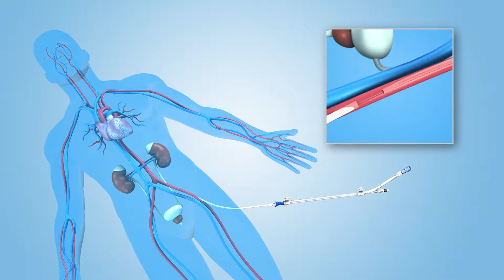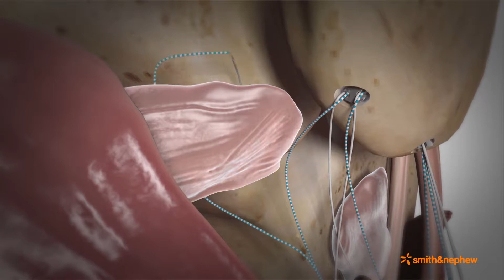The Troupe "Motion Graphics - Product Training" Sample Reel